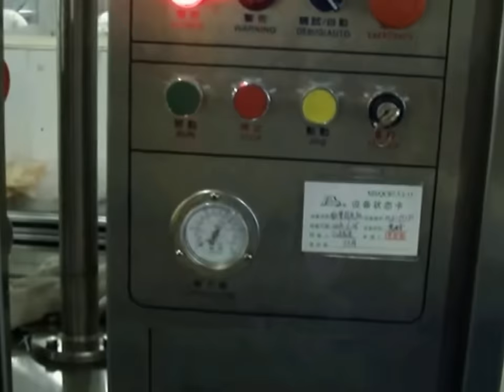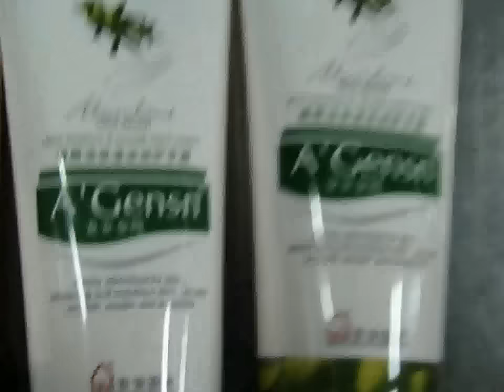skin care hand cream fully automatic lotion paste filling sealing machinery filler sealer equipment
Model YX-FS60 SAutomatic  Filling  and  sealing  Machine is mechanotronics mechanical-electrical integration ,use  multiple  introduction technology and controled by PLC ,it can complete tube feeding, local color code , filling , sealing and tube out automatically  simultaneously .
 The machine runs smoothly , easy to control and size change over , suitable for producing paste products
BZ-100 has a  modern  shape , a strong  practicability and good  value for  process,it is widely used in toothpaste, ketchup , paste food , cosmetic ,hair-dyeing paste ,art palette and industry
Features if skin care hand cream fully automatic lotion paste filling sealing machinery filler sealer equipment:
1.Stainless steel volumetric dozing syringe and Teflon piston seals for accurate dosage 2.Tube lifting at filling station -- so that filling nozzle gets inserted inside tube during filling
3.Tail cutting by 'suck back' method to prevent dripping of product after filling
4. Hot air tool for plastic / laminated tubes (Leister make heater)
5.PID temperature controller for accurate control of hot air temperature
6.Air supply to air heater through independent blower
7.Batch code embossing facility within sealing jaws (by using negatively etched character type fount)
8. Trimming of plastic / lami tubes at the top end
9. Preset counter
10.No−Tube−No−Fill system
11Control sensor for non ejected tubes
12.Low air pressure switch
13.Emergency stop
14.Fixed position machine stop
Main  technical  parameters of skin care hand cream fully automatic lotion paste filling sealing machinery filler sealer equipment:
ltem Model YX-FS60
Productivity   pcs/min  60-70
Filling volume   ml 8-180(customized)
Tube diameter    mm  16-38(customized)
Tube length    mm  50-200(customized)
Filling accuracy   g  ±1%
Max power  kw  4.5
Air pressure    pa  0.6M
Machine weight    kg  ≈1700

Our Factory since 1992 has been manufacturing the cosmetic&food making and packaging machinery.In these field we have the experience rich enough to solve the questions encountered by our customers from both home and abroad.For more information about various high quality machinery like skin care hand cream fully automatic lotion paste filling sealing machinery filler sealer equipment,please email via or browse our